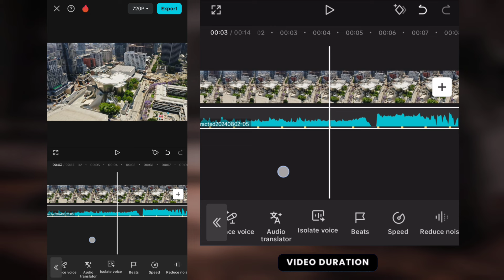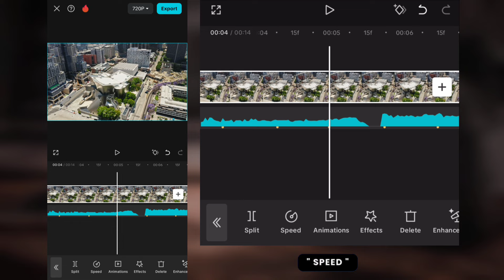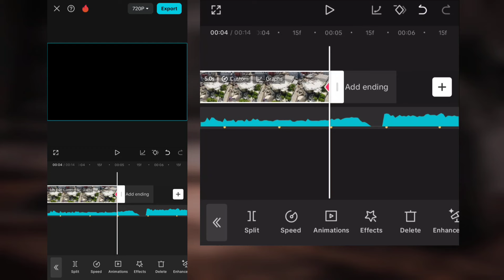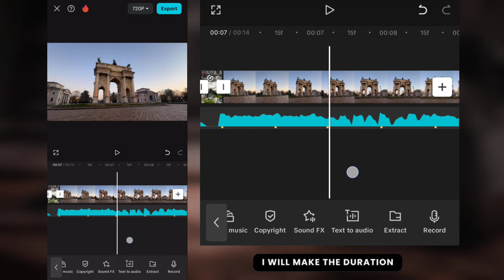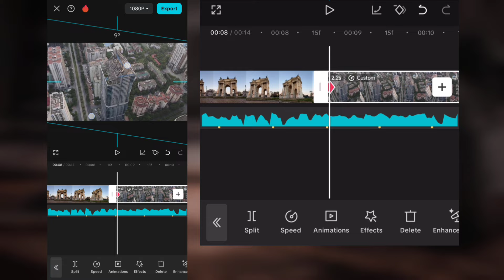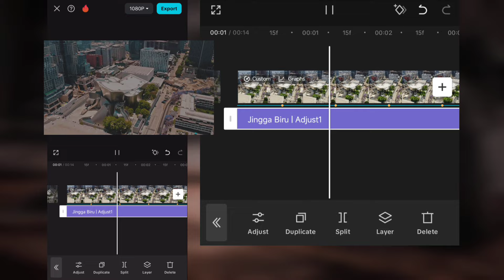SPEED RAMP REWIND EFFECT MENGIKUTI BEAT MUSIK | CAPCUT TUTORIAL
Tank's For Watching...